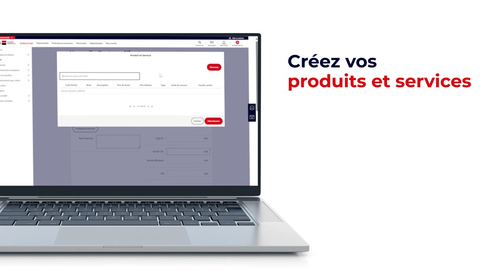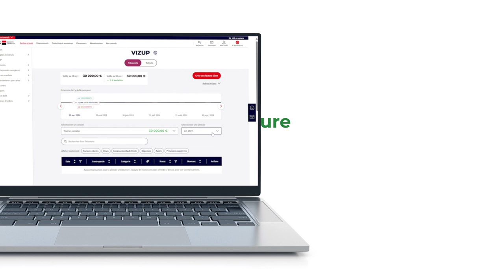Service SG VIZUP, comment créer ma première facture ?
Créez votre première facture dans VIZUP